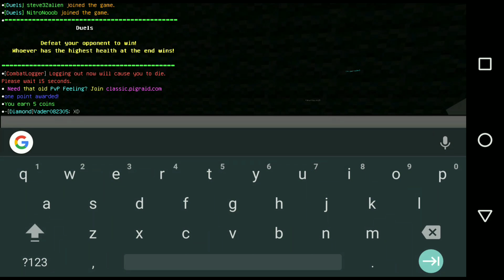New server duels text from crush :o